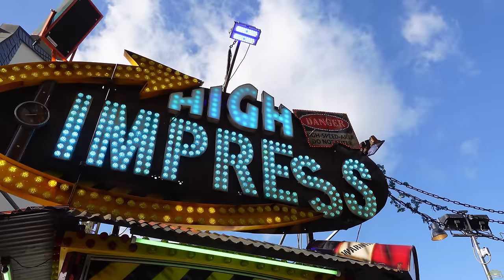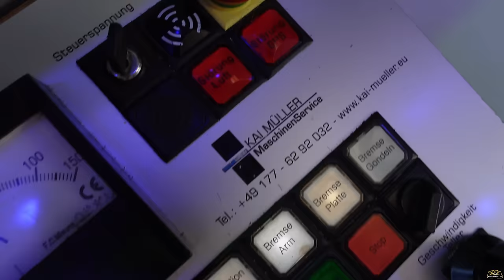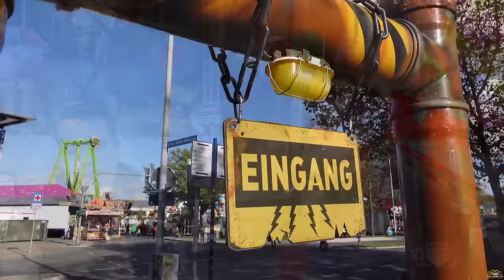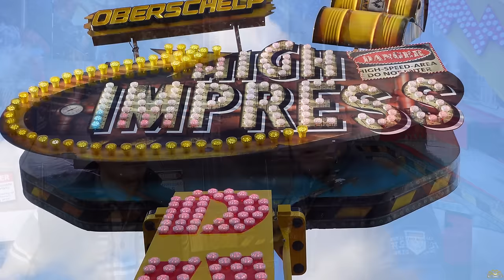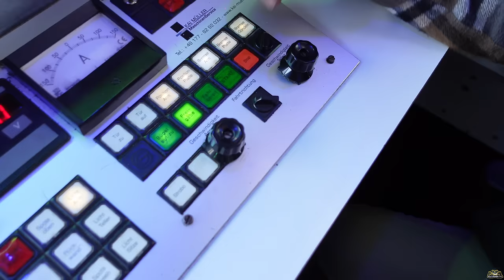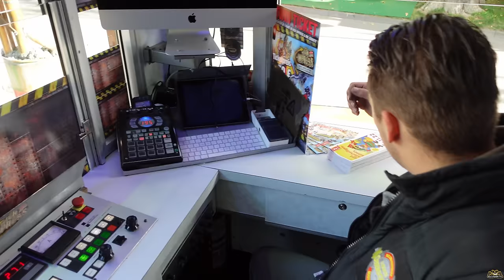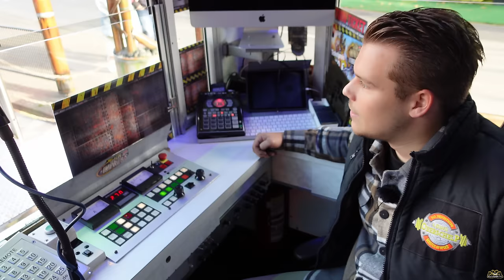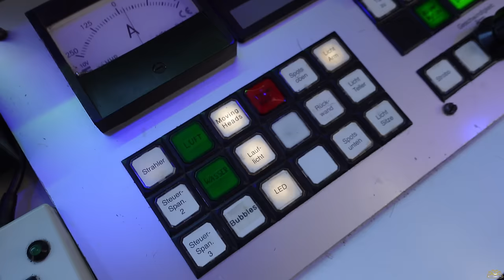XXL BACKSTAGE Reportage - "HIGH IMPRESS" Louis Oberschelp in UHD/4K 2022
Meine  neue spannende Backstage Reportage vom "HIGH IMPRESS" von Louis Oberschelp. Erhaltet exklusive Einblicke in die Wartung des Geschäfts und freut euch auf viele spannende Einblicke hinter die Kulissen dieses einzigartigen Fahrgeschäfts. Louis und ich stellen euch die technischen Details auf unter und hinter dem Geschäft vor! Ich wünsche euch viel Spaß mit dieser  Mega Reportage vom "HIGH IMPRESS" von Louis Oberschelp.

Ich freue mich über eure Kommentare und Bewertungen! In den nächsten Wochen findet Ihr einige neue Backstage Reportagen auf meinem Kanal! Euer René ;-)